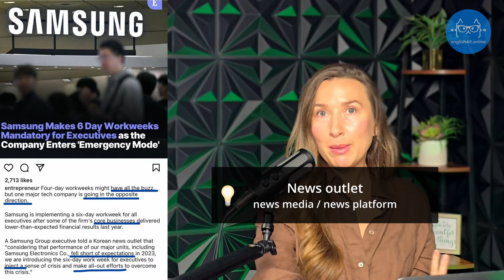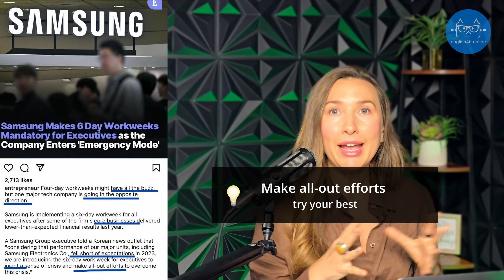What is Samsung trying to do? (Intermediate English Lesson)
In this lesson, you'll be getting double the value: an English lesson and a portion of the latest tech news! Follow along with Anna as she breaks down a news post and notes down all interesting grammar and vocabulary.

0:00 Intro
1:30 News post
5:40 Outro